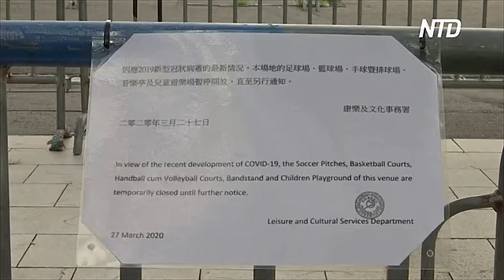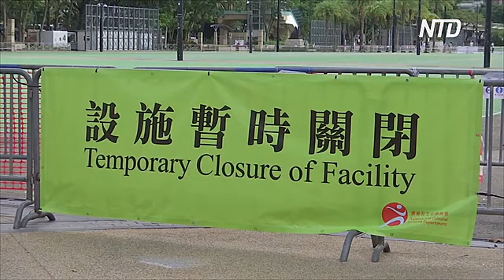Гонконгский активист Джошуа Вонг признал себя виновным по очередным обвинениям